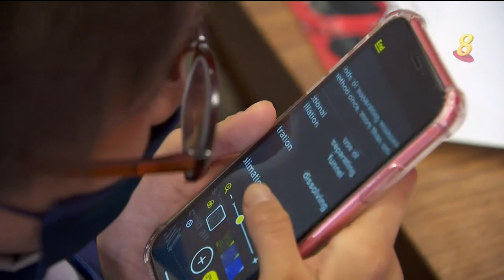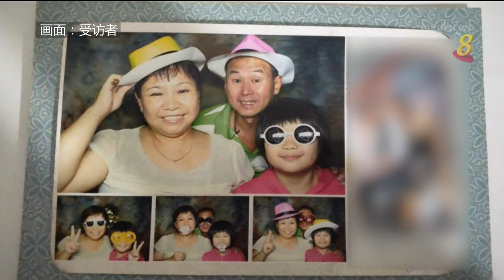O水准今天放榜 85.4%考生获至少五科及格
"O"水准会考成绩今天放榜。尽管面对冠病疫情，但这届的表现亮眼。考获至少五科及格的考生比率达85.4%，比前一年高0.2个百分点，创下20多年来新高。